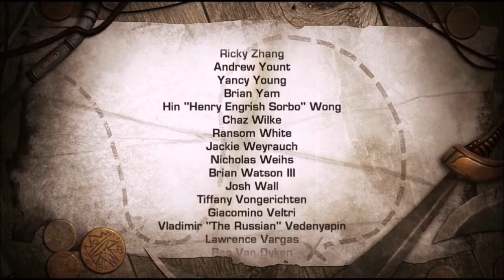Best of Ratchet and Clank: Quest for Booty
This one is short, but so was the game. Enjoy a game that's not as long or as hard.